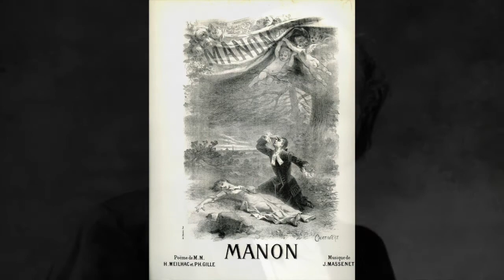Massenet: Manon - Manon, avez-vous peur... On l'appelle Manon - Licia Albanese; Giuseppe Di Stefano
Manon

Introduzione... Manon, avez-vous peur... On l'appelle Manon

Licia Albanese, soprano
Giuseppe Di Stefano, tenore
Fausto Cleva, direttore
Orchestra e Coro del Metropolitan Opera